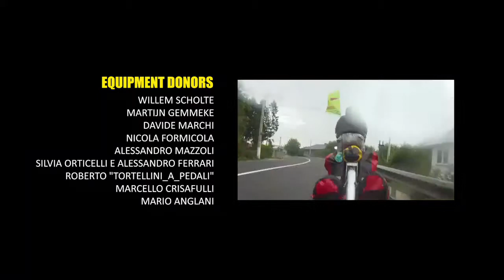Viaggio in bici in Romania - Giro del Mondo in Bicicletta - Ep 4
Quarto episodio del viaggio in biciletta intorno al mondo di Cycloscope. Cicloturismo dalla ciclabile del Danubio fino in Romania. Sfioriamo la morte in un incidente stradale, scoviamo uova di dinosauro, visitiamo remoti villagi Rom

Daniele & Elena
Cycloscope | a bicycle journey around the world